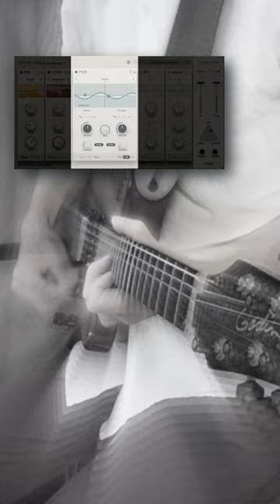Retro Guitar Sound for Chill Hop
Album [Chill Waves from the Orient]